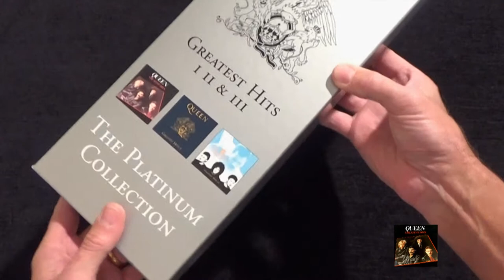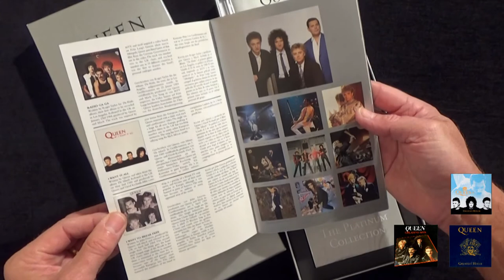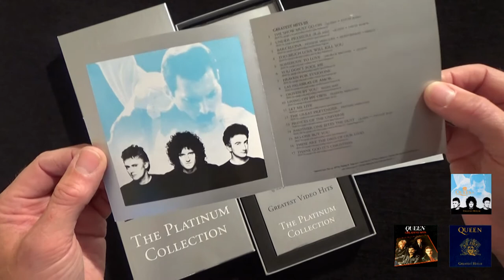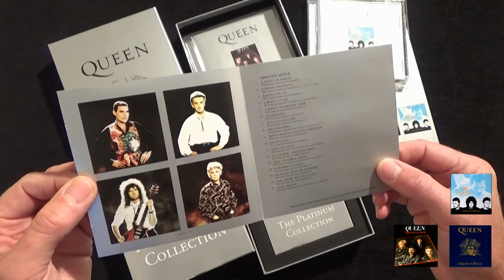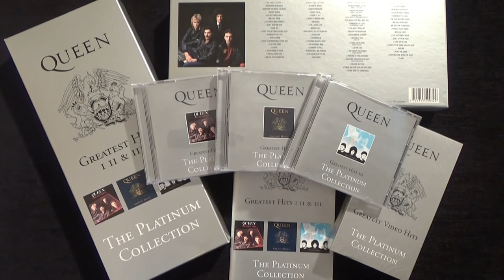[376] The Platinum Collection - Triple CD and Video Box Set (2003)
Here is the The Platinum Collection triple CD and VHS Video Box Set that was produced in 2003 but never officially released. Piano by Mariano Bryner.